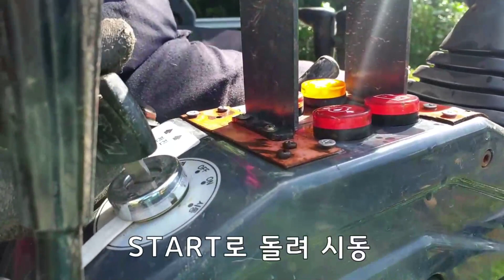소형 굴삭기(굴착기) 작동법, 시동걸기, 바가지(버켓) 교환하기, 조종법, 포크레인, 동양, Green TE1000, 댕댕이 가족 시골생활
안녕하세요. 청송군사과양입니다.

소형 굴삭기(굴착기) 작동법, 시동걸기, 바가지(버켓) 교환하기
영상입니다^^

굴삭기 제조사와 이름은 동양, Green TE1000

안전 운전 하세요^^